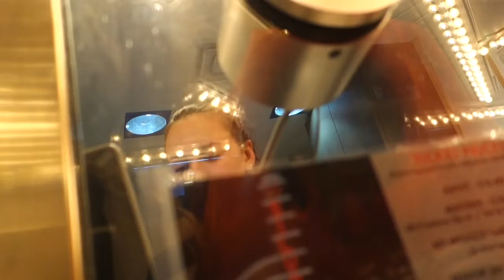A Beetlejuice Halloween